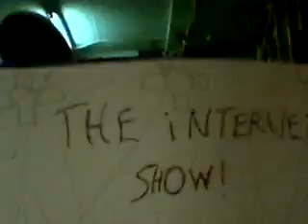The Interview Show!! ep. 3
another interview!!!